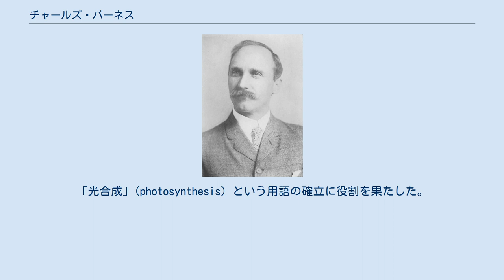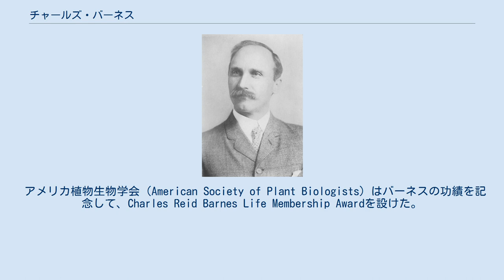チャールズ・バーネス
Charles Reid Barnes チャールズ・リード・バーネス（Charles Reid Barnes、1858年9月17日 - 1910年2月24日）は、アメリカ合衆国の植物学者である。
「光合成」(photosynthesis) という用語の確立に役割を果たした。
 インディアナ州のマディソン郡に生まれた。
ハーバード大学で植物学を学び、学校の教師をした後、1882年にパデュー大学の植物学の教授となった。
1887年にウィスコンシン大学の教授となり、1898年からシカゴ大学の植物生理学の教授を務めた。
専門は植物生態学で、コケ類と高等植物の共生などを研究した。
植物生理学の分野でも光合成研究のパイオニアの一人である。
1893年の学会で、それまで‘assimilation'（同化，吸収の意）などの用語が使われていた、植物の「光合成」作用に、'Photo syntax'または'photosynthesis'の語を使うことを提案し、'photosynthesis'の用語が一般的に使われるようになった。
 アメリカ植物生物学会（American Society of Plant Biologists）はバーネスの功績を記念して、Charles Reid Barnes Life Membership Awardを設けた。
 Barnesは、植物の学名で命名者を示す場合にチャールズ・バーネスを示すのに使われる。